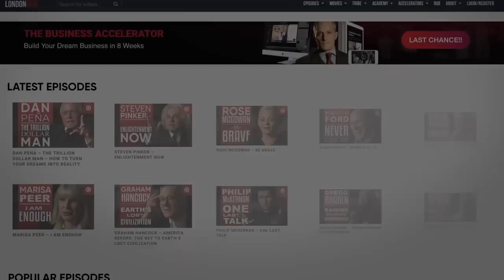THE NEXT 40 YEARS: Dr. Ben Goertzel On What The Advancement Of Technology Will Look Like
Watch our full episode with Ben Goertzel for FREE on our